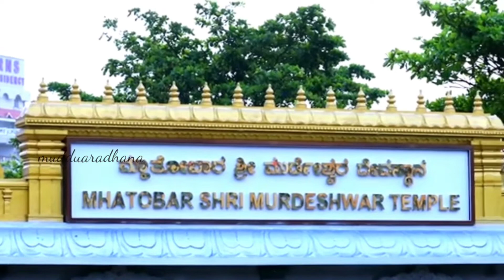🙏Murdeshwar shiva temple🙏!!ಪ್ರಸಿದ್ಧ ಪ್ರವಾಸಿ ತಾಣ ಮುರ್ಡೇಶ್ವರ!!Murdeshwar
🙏Murdeshwar shiva temple🙏!!ಪ್ರಸಿದ್ಧ ಪ್ರವಾಸಿ ತಾಣವಾದ ಮುರ್ಡೇಶ್ವರ!!Murdeshwar

♥️♥️♥️❤  Muddu aradhana ♥️♥️♥️♥️

Keep watching this channel 👇

Muddu aradhana